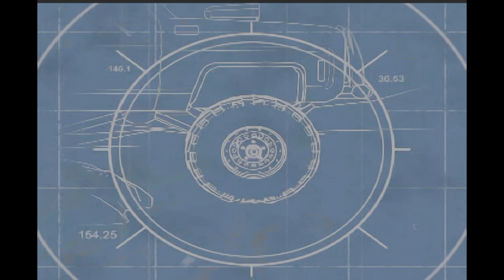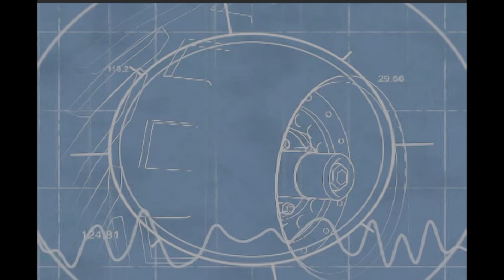Test Drive Off Road Wide Open (Ps3)